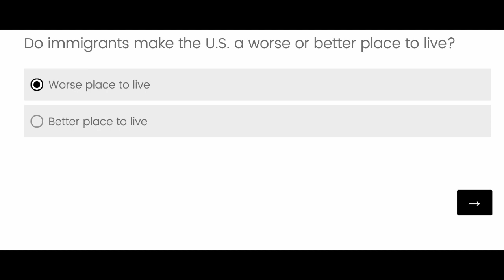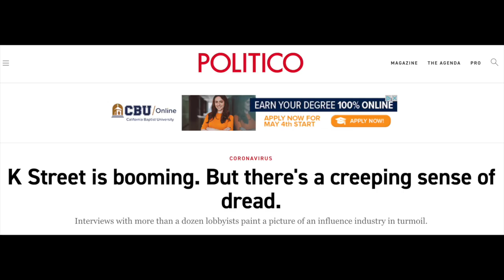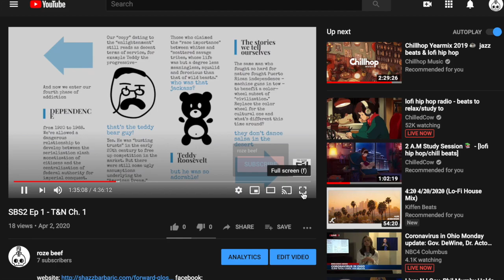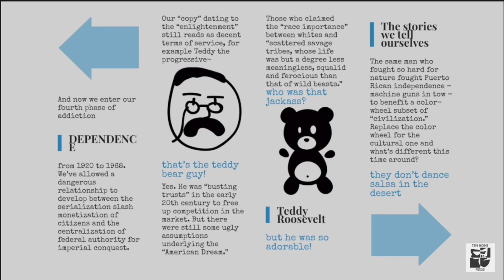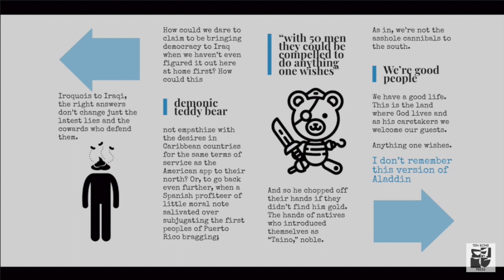SBS2 Ep 2 - 4/20 commercial